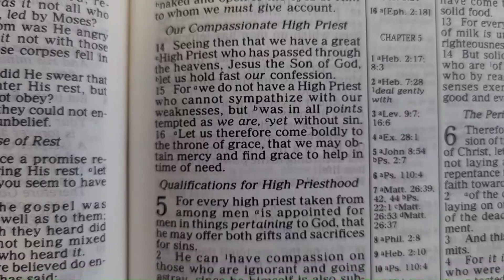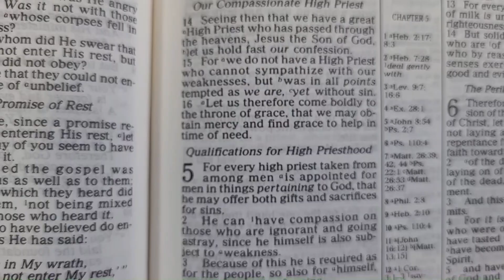Introduction to Hebrews